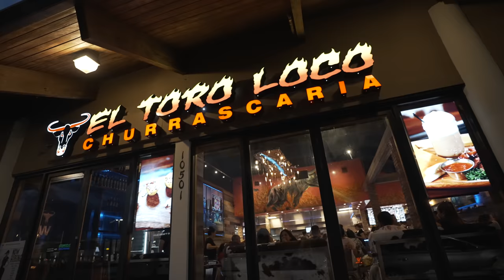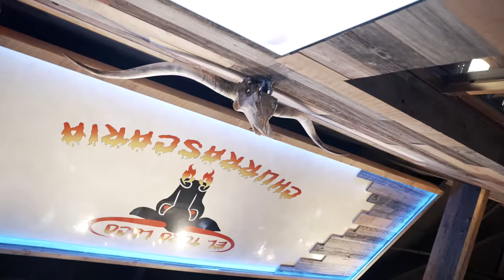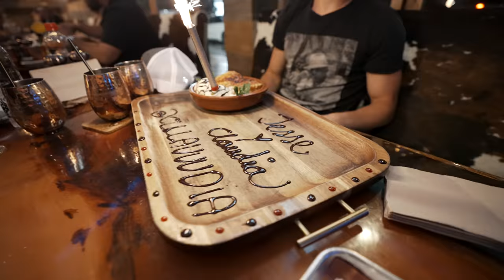ROMANTIC GETAWAY TO MIAMI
Thank you to Miami Seaquarium. Check it out if you are in town!:

►Today's topics:
secret getaway, trip to miami, jesse james west and claudia walsh, secret romantic trip to miami